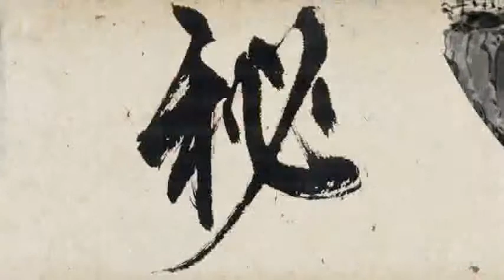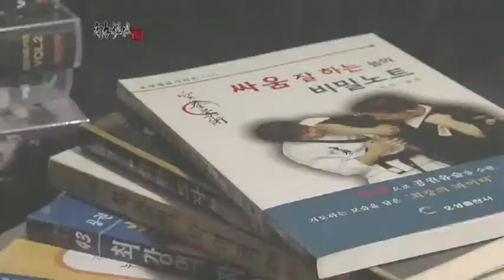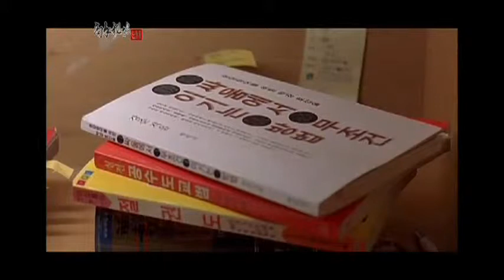77)(first chapter)Gongkwon Yusul documentary (Korea jiu jitsu Hapkido)